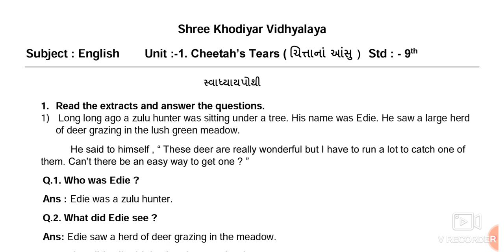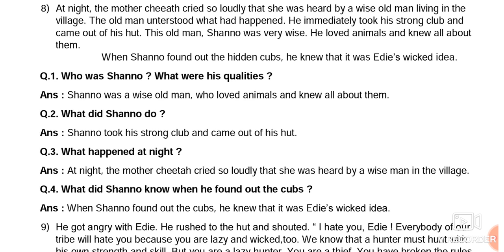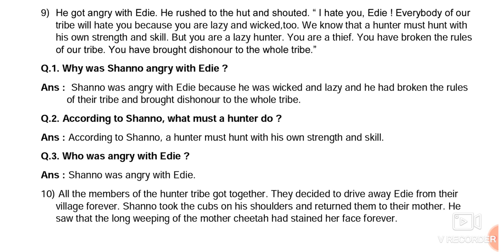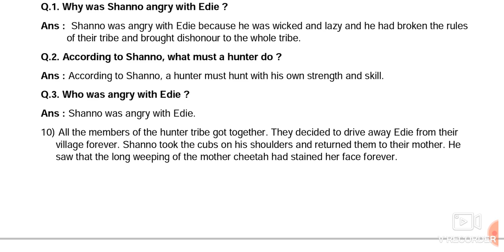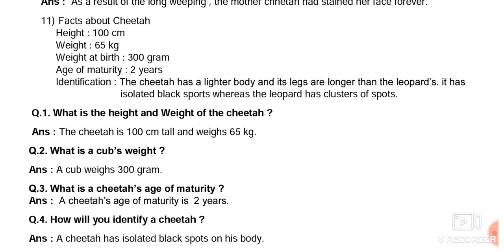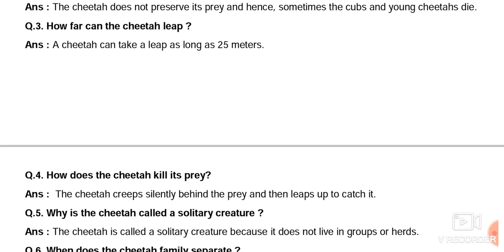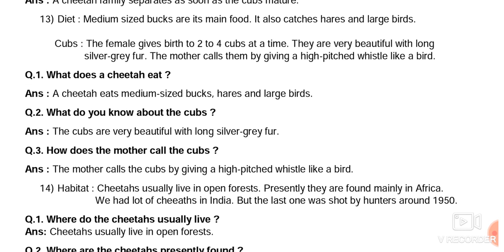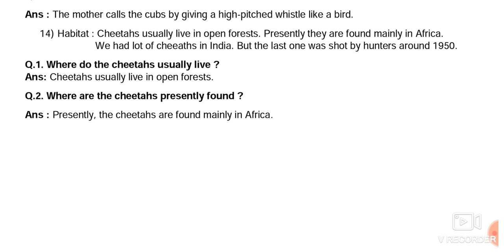ધોરણ -9 વિષય - અંગ્રેજી Unit -1 સ્વાધ્યાય પોથી ભાગ -2